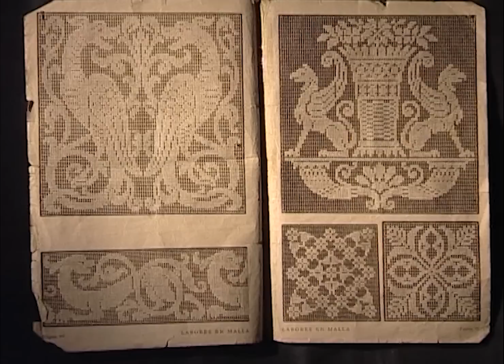El arte de las MALLERAS. Redes de pesca y MALLAS artísticas tejidas y bordadas A MANO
Basada en la técnica del tejido de las redes de pesca, pero tratada de una forma artística, surge la actividad artesana más importante de la villa asturiana de Luanco: las mallas. Los antiguos dibujos y las obras realizadas por generaciones pasadas fueron en el año 2000 y son en la actualidad la base y muestra de la artesanía de la malla.